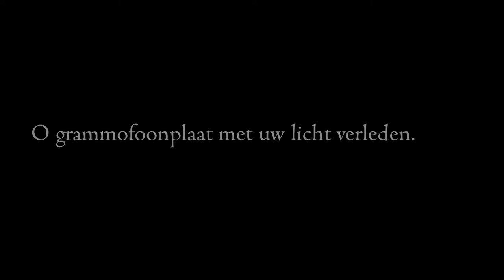Simon Vestdijk - De wals van Glazounoff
Simon Vestdijk draagt zijn gedicht 'De Wals van Glazounoff' voor.